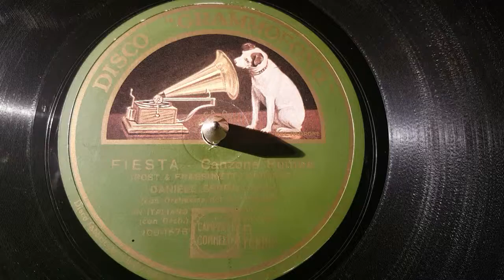danile serra - fiesta - 78 giri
disco grammofono record la voce del padrone